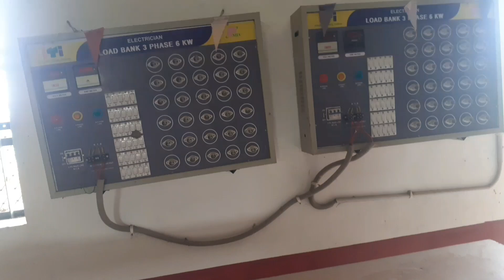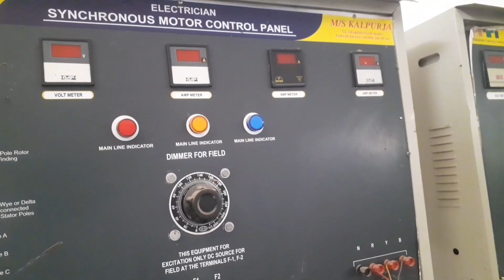दोस्तो यह मेरा ITI का प्रेक्टिकल रूम है | कैसा लगा यह प्रेक्टिकल रूम /